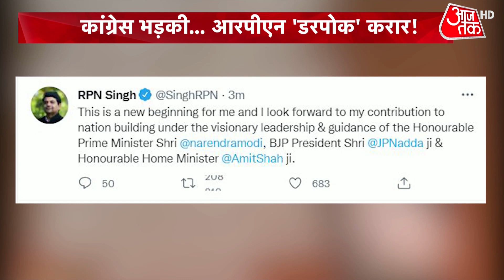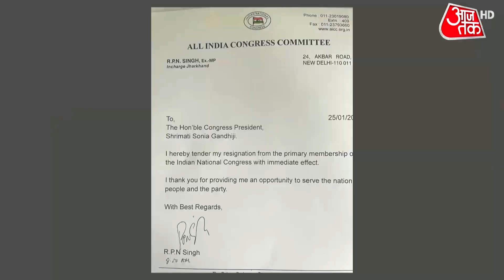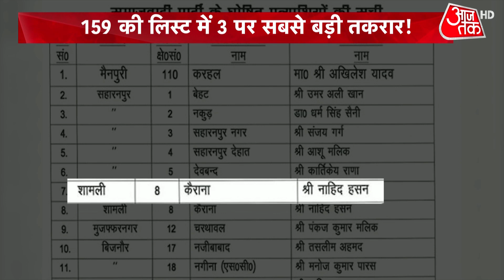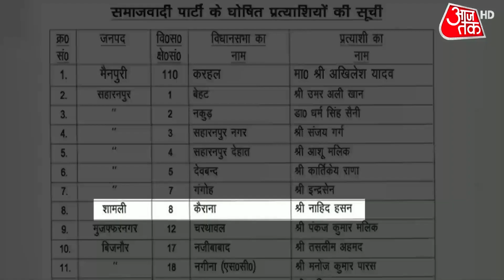UP Election: दागी-बागी से जीत की जुगाड़? | RPN Singh Joins BJP | SP Candidate List | Latest News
UP Election | UP Election 2022 | UP Assembly Election | Former Union minister RPN Singh on Tuesday joined the Bharatiya Janata Party (BJP), after resigning from Congress. His resignation has dealt a major blow to Congress ahead of Assembly Elections in UP.